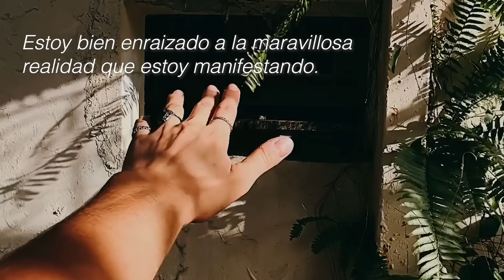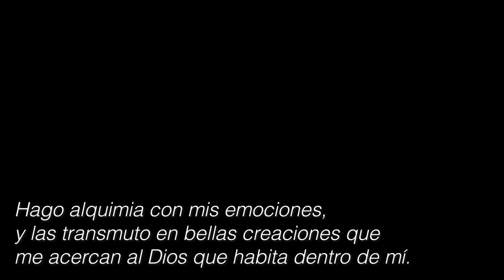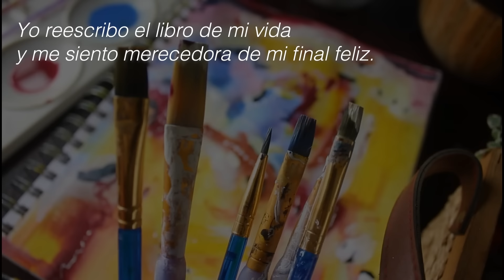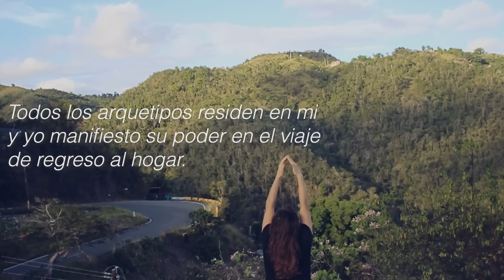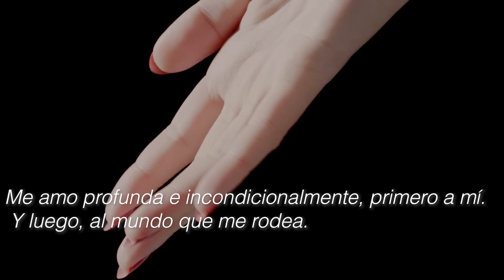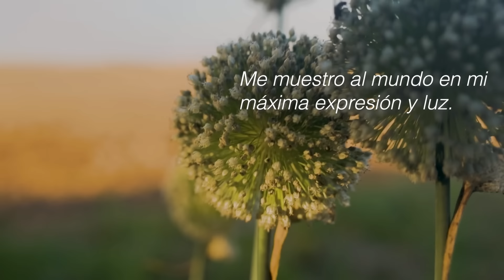Afirmaciones para SANAR tu AUTOCONCEPTO 💐 | Pilar Sousa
🎧 ¡¡Todos los audios de afirmaciones ahora disponibles en Spotify!! 🎧